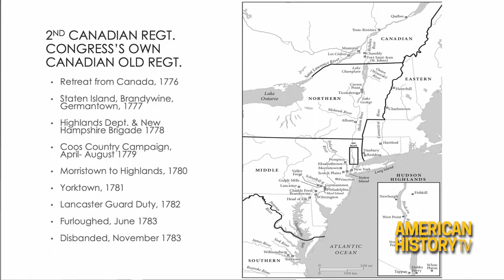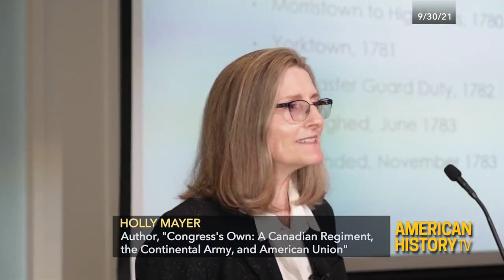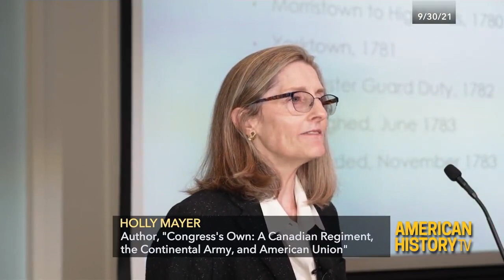Holly Mayer, "Congress' Own"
Watch on July 4 at 9 AM ET on C-SPAN2

Authorized in 1776 by the Continental Congress, the 2nd Canadian Regiment was the first national unit in the American Army. Author Holly Mayer described the role of “Congress’s Own” in the American Revolution. The Museum of the American Revolution in Philadelphia hosted this virtual program.